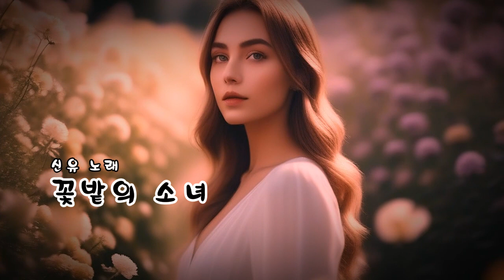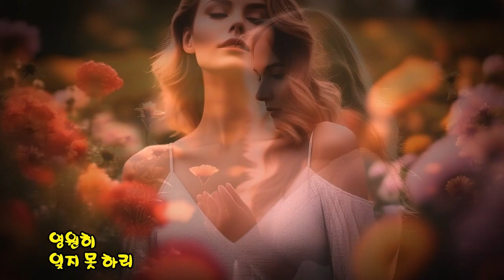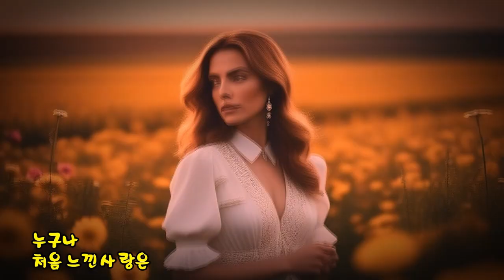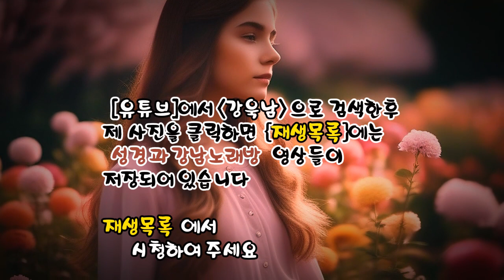꽃밭의 소녀 (신유 노래) ✠ 강욱남 (루치오) 영상편집